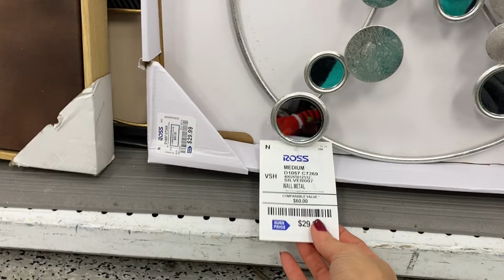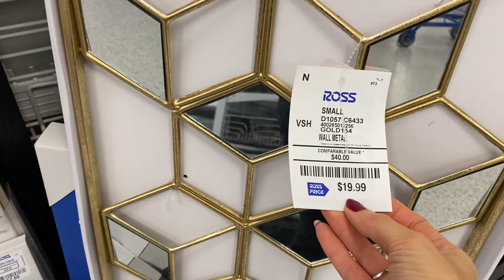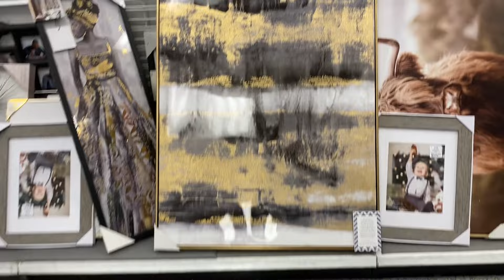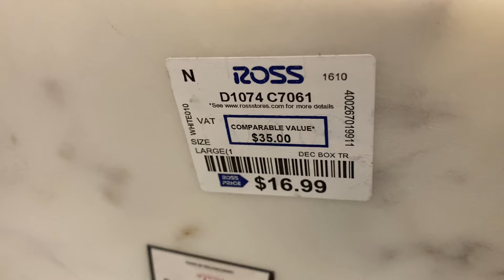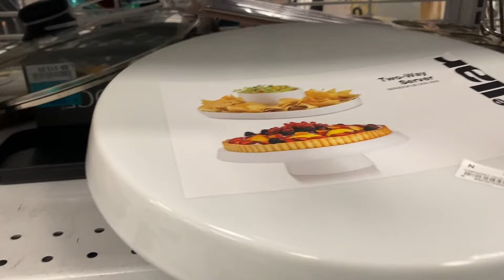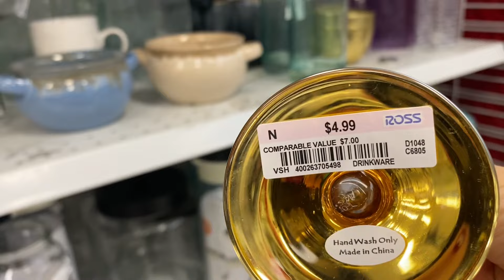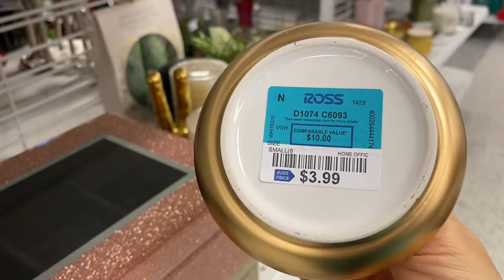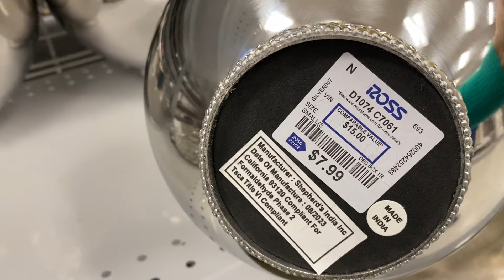USA - Գեղեցիկ ապրանքներ - Մատչելի գներ